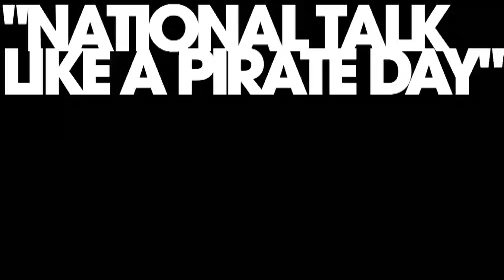Lambchop - Slipped Dissolved And Loosed (live)